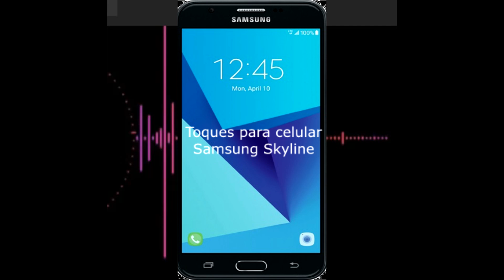Toque Samsung Skyline mp3 gratis - ToqueParaCelular.com